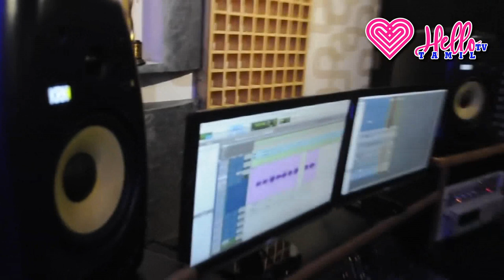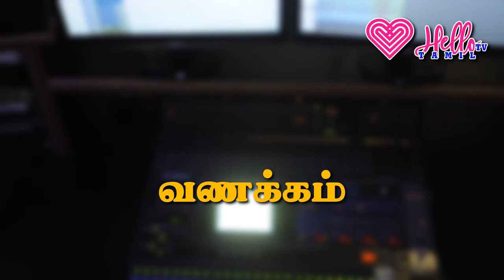அறிவுள்ள கருணை என்றால் என்ன? || இரவின் மடியில் || Hello Tv Tamil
Thenkachi Ko Swaminathan Indru Oru Thagaval Stories for Stress Relief.
Thenkachi Ko Swaminathan Indru Oru Thagaval Stories for peaceful sleeping.